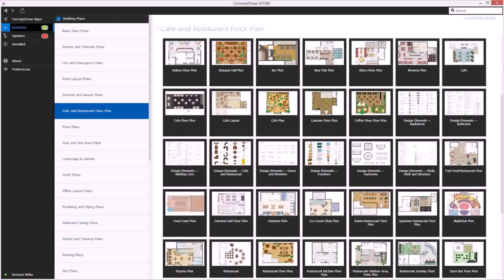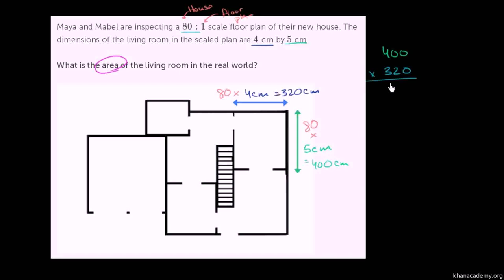Floor Plan With 72 Square Meters